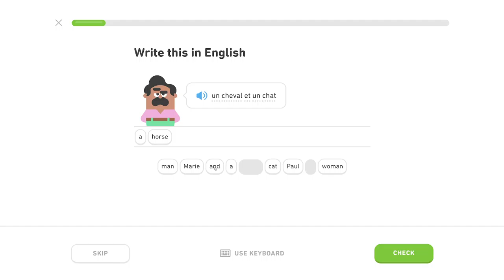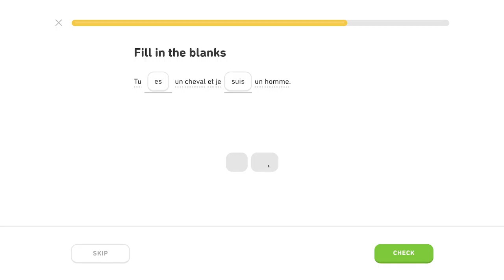🇫🇷 Základy 1- Level 1/5, lekcia 2/4 - Francúzsky s Yetim